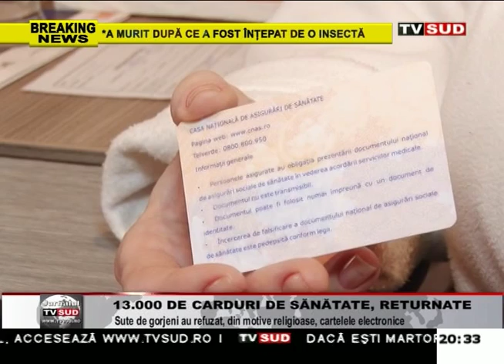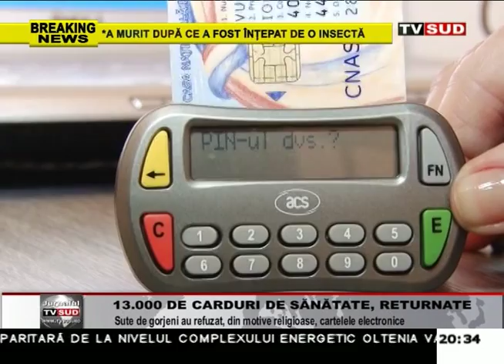13 000 de carduri de sanatate, returnate